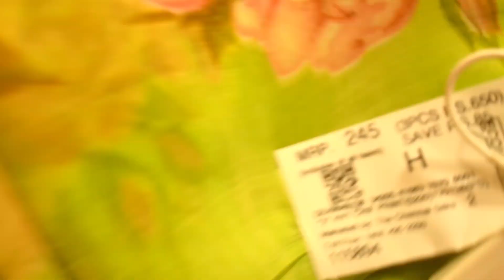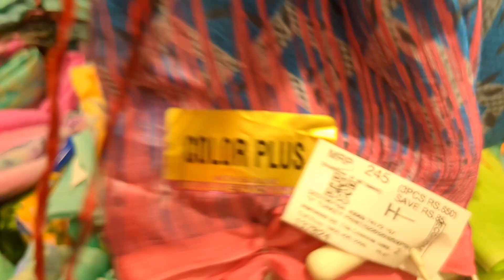The chennai silks👌1+1+1 combo offer saree collections🎆Combo offer sarees for Rs. 1000,800,650,550...